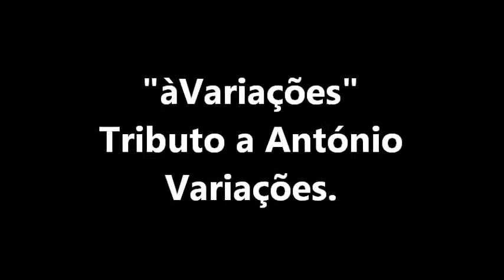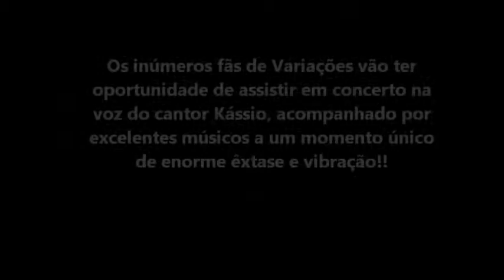KÁSSIO ao vivo com o Projecto "àVariações" -Tributo a António Variações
CANTOR KÁSSIO ao vivo no Projecto "àVariações" -Tributo a António Variações  com os temas "CANÇÃO DO ENGATE" E "SEMPRE AUSENTE"